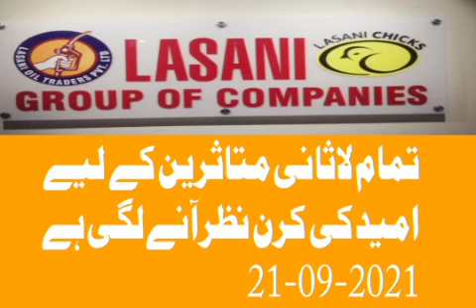Lasani updates Umeed ki Kiran Nazar aany lagi Hy,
Lasani updates 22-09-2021,  umaid per dunya qaim hy.
ko kon Kon Anees  Aany ki ijazat deta hy..
Kia dubara kam chal paega ya phir sy...